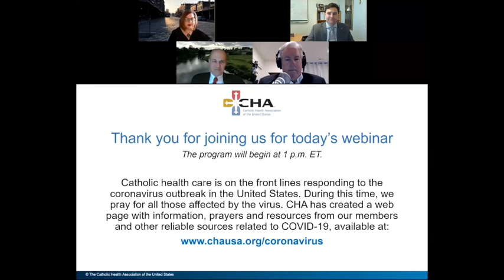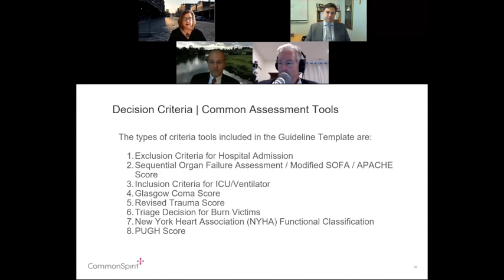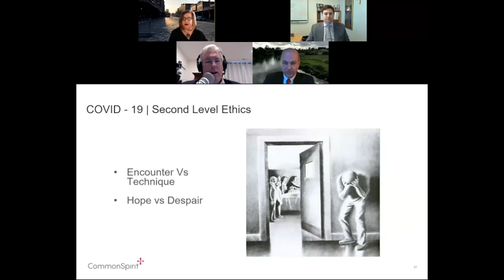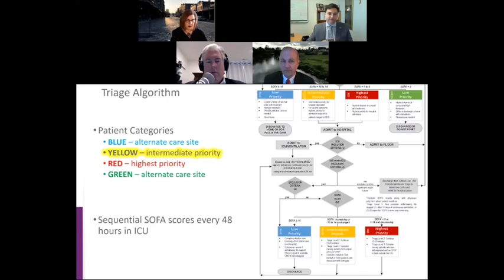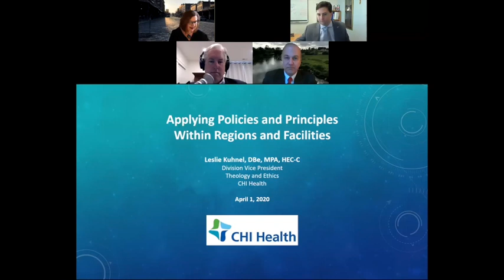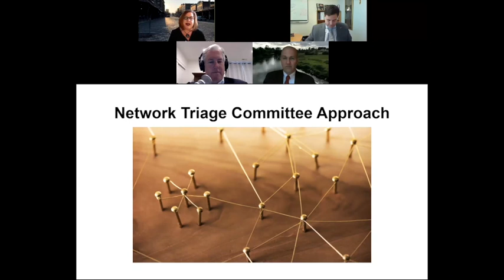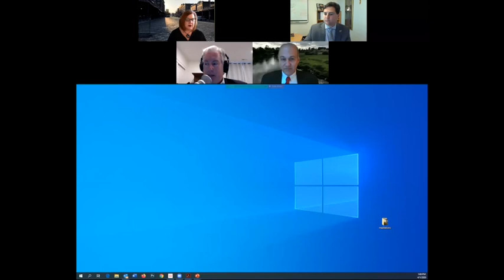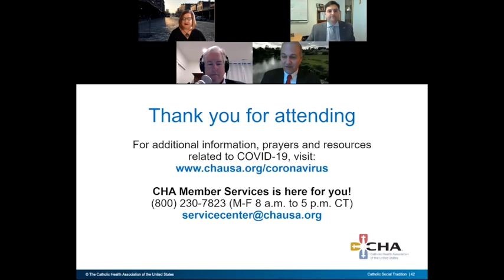Making Ethical Choices With Limited Resources: Lessons From Catholic Health Care